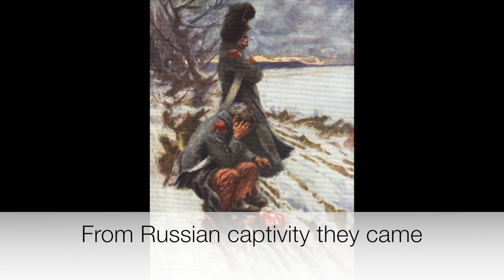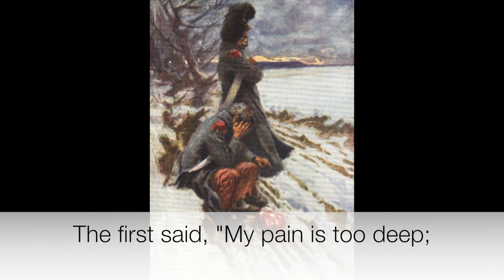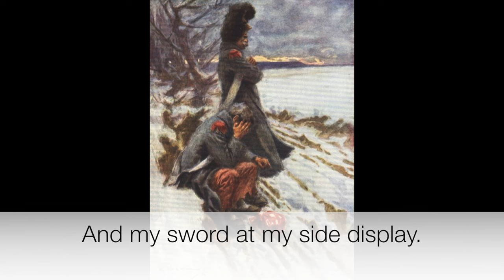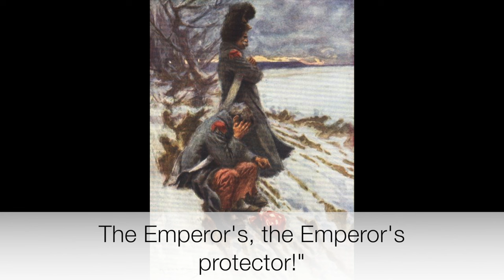Schumann: 'The Two Grenadiers' - Fischer- Dieskau und Eschenbach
Schumann's 'The Two Grenadiers', performed by Fischer-Dieskau and Eschenbach:
Two grenadiers were returning to France,
From Russian captivity they came.
And as they crossed into German lands
They hung their heads in shame.
Both heard there the tale that they dreaded
most,
That France had been conquered in war;
Defeated and shattered, that once proud
host, --
And the Emperor, a free man no more.
The grenadiers both started to weep
At hearing so sad a review.
The first said, "My pain is too deep;
My old wound is burning anew!"
The other said, "The song is done;
Like you, I'd not stay alive;
But at home I have wife and son,
Who without me would not survive."
What matters son? What matters wife?
By nobler needs I set store;
Let them go beg to sustain their life!
My Emperor, a free man no more!
Promise me, brother, one request:
If at this time I should die,
Take my corpse to France for its final
rest;
In France's dear earth let me lie.
The Cross of Valor, on its red band,
Over my heart you shall lay;
My musket place into my hand;
And my sword at my side display.
So shall I lie and hark in the ground,
A guardwatch, silently staying
Till once more I hear the cannon's pound
And the hoofbeats of horses neighing.
Then my Emperor'll be passing right over my
grave;
Each clashing sword, a flashing reflector.
And I, fully armed, will rise up from that
grave,
The Emperor's, the Emperor's protector!"